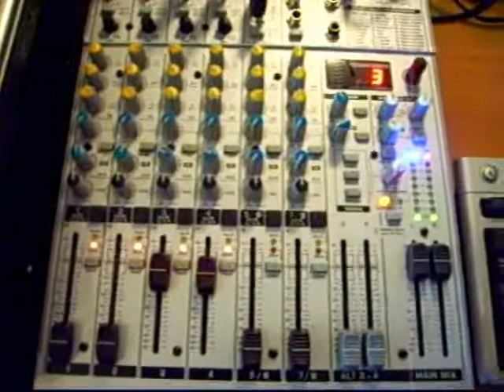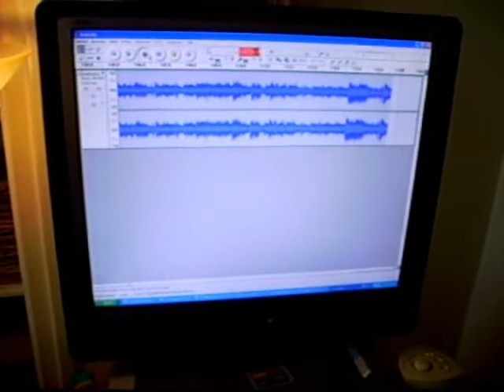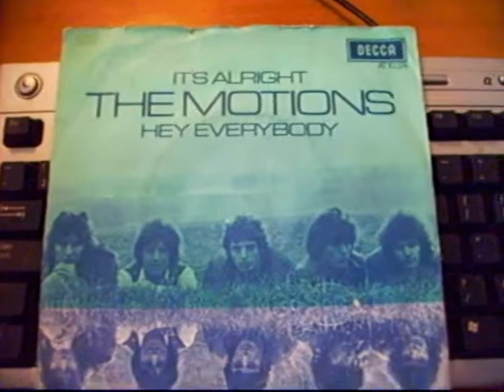The Motions - Hey Everybody (Decca 45 rpm)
This 45 rpm single is from The Motions.
(Paul van Melzen, Bobby Green, Sieb Warner, Leo Bennink and Rudy Bennett)
In this movieclip you hear the b-side,(written by Bobby Green and Sieb Warner)
and both sides are tracks from the album Electric Baby
released on the Decca & Phlips USA label in 1969.
Anyway,this single is mono and the album Electric Baby is stereo.
You can find the a-side "It's allright" also on my Youtubechannel.
I play it from the album,so it's super stereo!
Listen and enjoy!(on this single they sound like Gnomes haha)